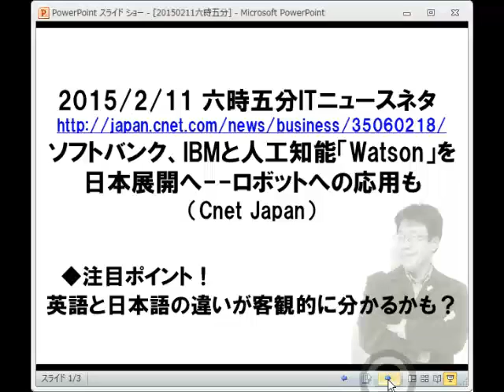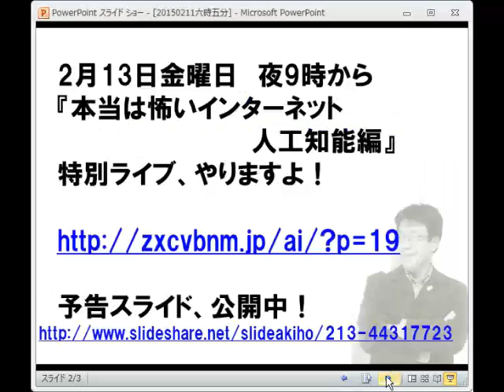2015/2/11 六時五分:ソフトバンクがIBM人工知能ワトソンに日本語教育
ソフトバンク、IBMと人工知能「Watson」を日本展開へ–ロボットへの応用も

2/13（金）夜９時からネット配信決定！「本当は怖いインターネット　人工知能編」 予告のスライドも公開中！
毎朝六時五分から365日でお送りするITニュース。トレンドを解説！オフィス　ビット・ブレイク　足立　明穂
ホームページ集客の見直しポイントはここ！